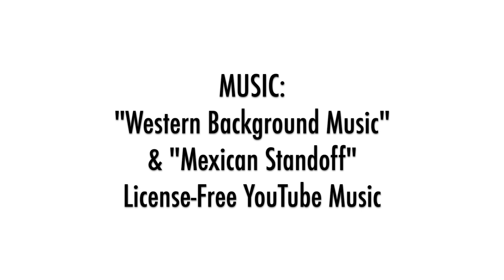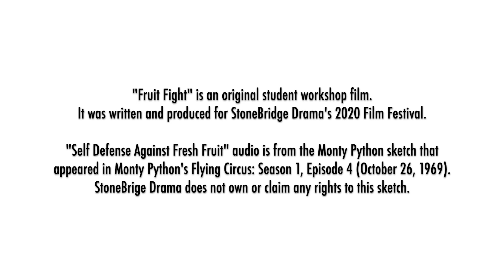Fruit Fight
A group of friends is enjoying a picnic, when approached by another group who claims that they stole their picnic spot. An epic turf battle ensues, and the rival picnic groups use the only weapons they have available.

Directed by: Kyle Clark
Written / Filmed by: Kenna Cribb
Edited by: Will Damron
Boom Operator: Rachel Blackman
SFX Makeup by: Kyle Clark

Cast:
Landon Wells
Evan Parker
Hannah Pluim
Ethan Batres
Adam Batres
Ally Rivera
Luke Brady
Emily Brady
Jess Finan
Ronald Green
Mia Jarmon
Sydney Kittrell
Taylor Lacey
Jayden "Mark" Mayer
Nolan Mayer
Julia Parkerson
Allie Rivera
Carolyne Rivera
Jasmine Reza
Joanna Sobczak